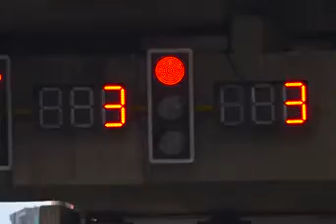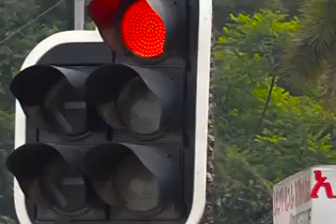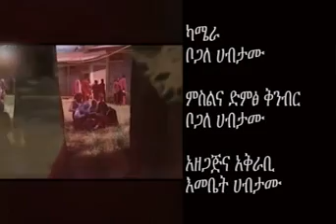የትራፊክ ደህንነት ክፍል ሁለት14 04 2010